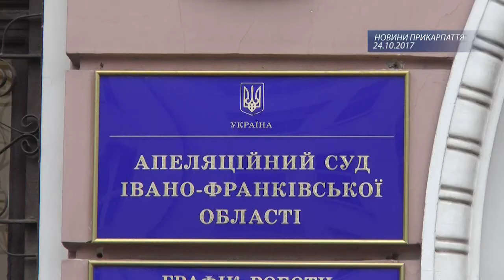Екс-міліціонер Михайло Ільницький оскаржує справу у суді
В Івано-Франківському апеляційному суді продовжили розгляд справи екс-міліціонера Михайла Ільницького. 2 серпня Івано-Франківський міський суд визнав його винним за двома статтями – “водіння у нетверезому стані” та “злісна непокора поліції”. Його оштрафували на 10200 гривень та позбавили права керувати транспортним засобом на рік. Зараз він оскаржує цю постанову.